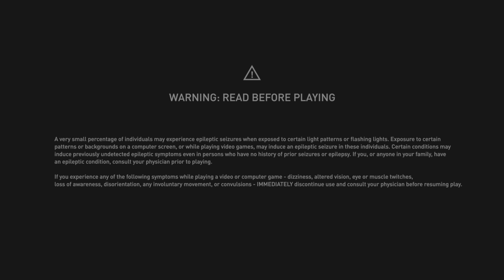Assassin's Creed Valhalla | Blood from a stone